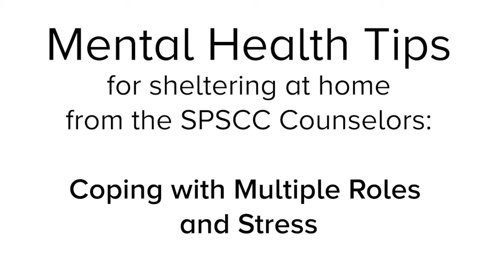COVID-19 Mental Health Tips: Coping with Multiple Roles and Stress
SPSCC's counselors offer some tips for managing stress and health as we all stay at home. This week get some help dealing with the additional stress you might be facing while juggling multiple roles during this time.